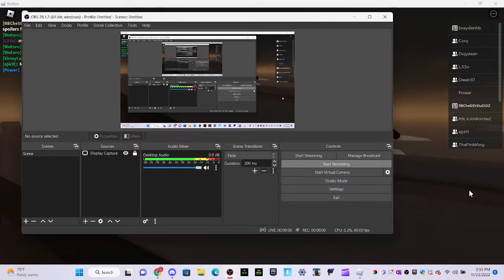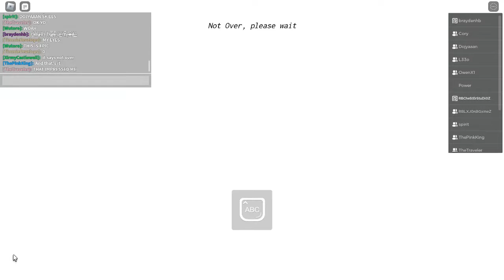Grand Protocol | Storm 64 | Full Event Video [OMEGA]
A new character called "The Emperor" has arrived to the Grand Protocol Universe.

Credits:

ItsChesterDern - Recorded the Event

Game:
ROBLOX

Roblox Game:
Grand Protocol

Current Event:
Storm 64